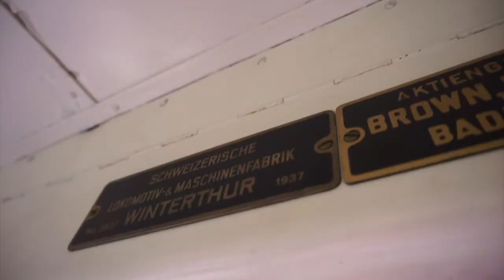THE QUEEN OF THE MOUNTAINS //RIGI// - LDP MOVIES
THE QUEEN OF THE MOUNTAINS //RIGI//
Shot on: Sony a6000 and Sony 10-18 f4